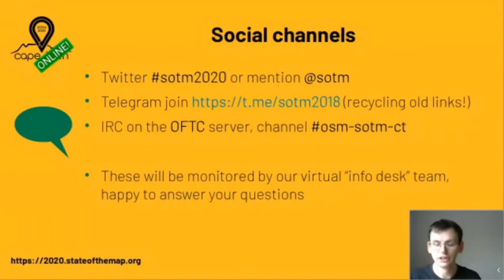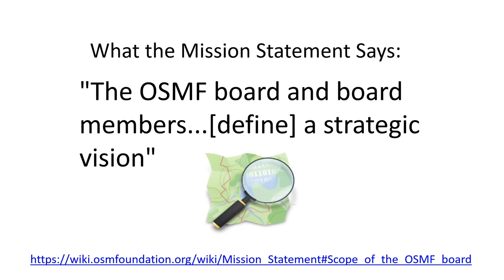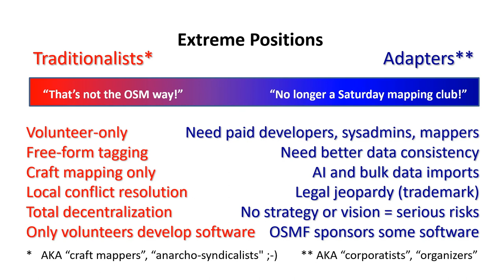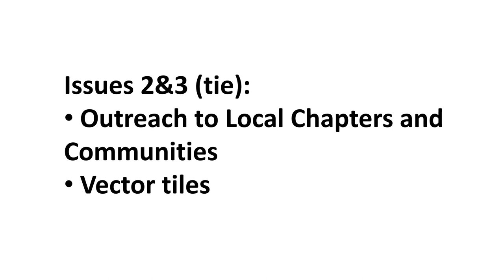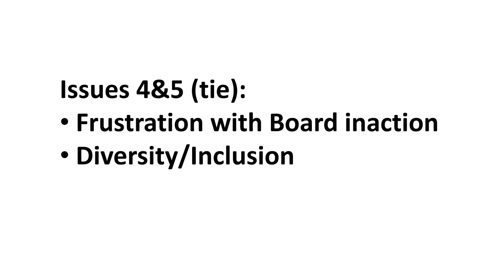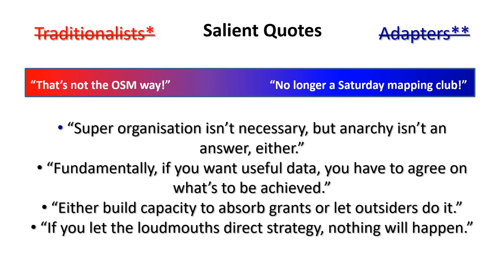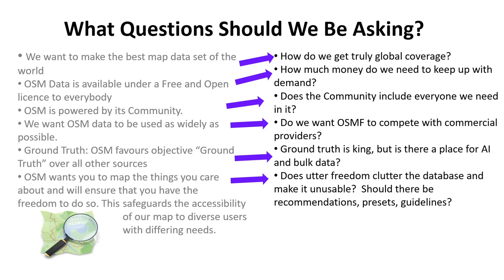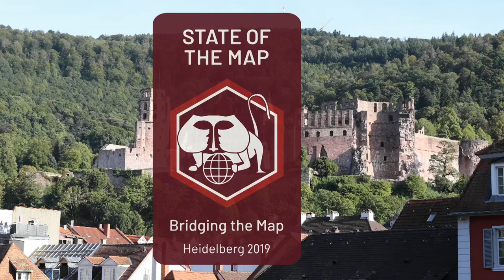2020: Winds of Change in OpenStreetMap (without Q&A)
OSM Foundation board chairperson Allan Mustard offers his personal assessment of challenges facing OSM and how he thinks the community and the OSM Foundation Board could deal with them.

Allan Mustard